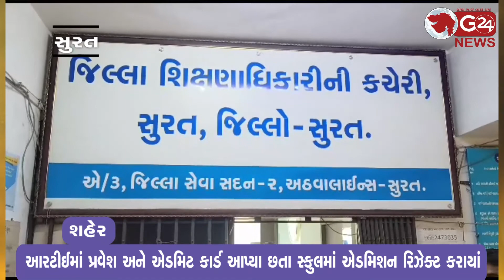આરટીઈમાં પ્રવેશ અને એડમિટ કાર્ડ આપ્યા છતા સ્કુલમાં એડમિશન રિઝેક્ટ કરાયાં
સુરતની વી.આર. ગોધાણી સ્કુલના સંચાલકોની દાદાગીરીને લઈ ડીઈઓને રજુઆત કારઈ